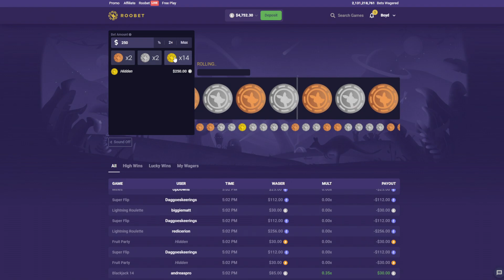$3000 vs Online Blackjack..